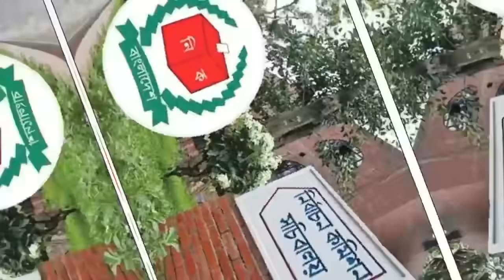তফসিল ঘোষণা করে ক্ষমা চাইলো সিইসি | নির্বাচন নিয়ে যুক্তরাষ্ট্র | BNP News | Police |Awami league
bangladeshi news